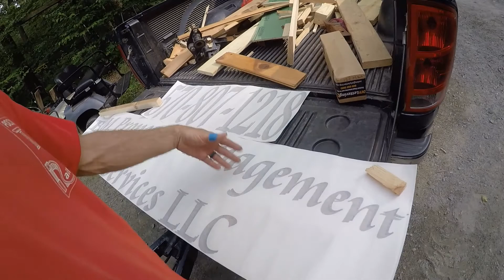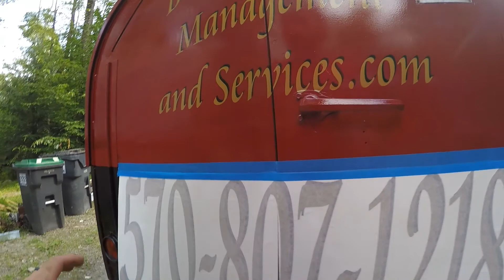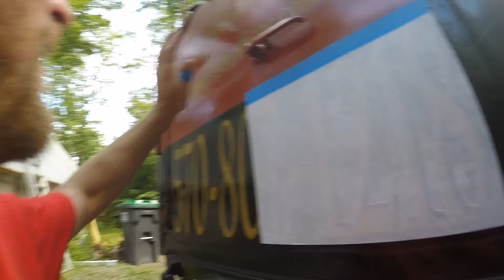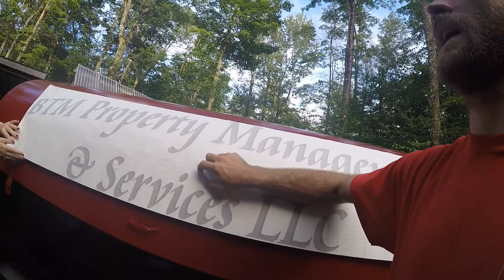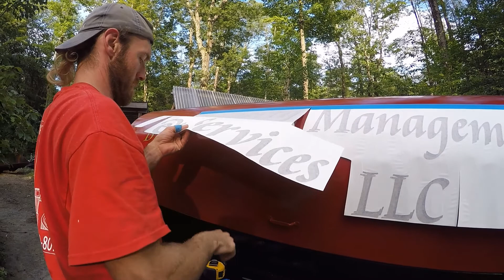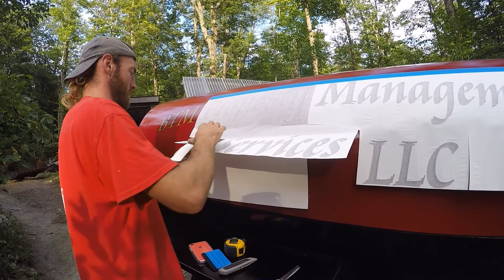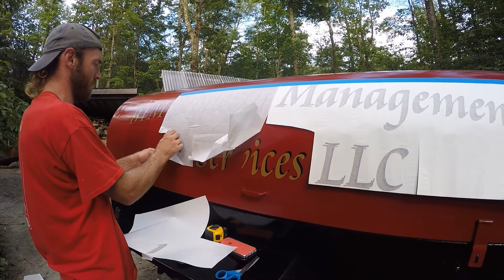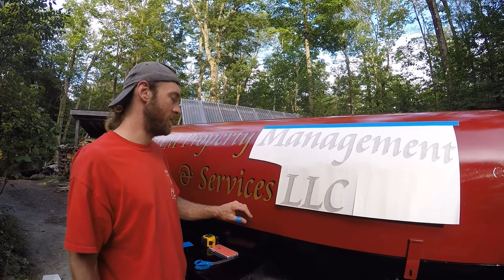Installing Gold leaf lettering on our 1967 Military tool trailer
How to install vinyl lettering.  Showing how its done on our 1967 Gitchner Pioneer Military tool trailer.